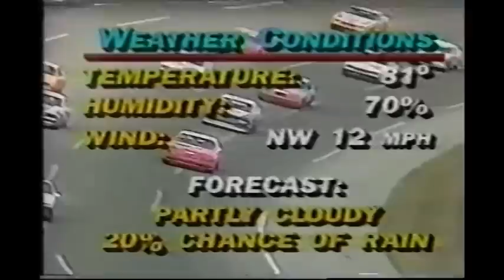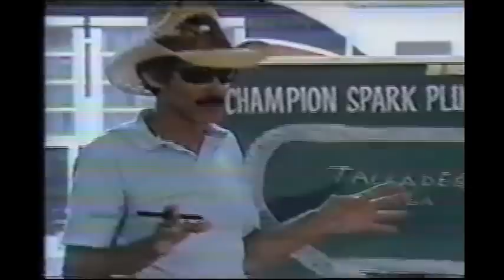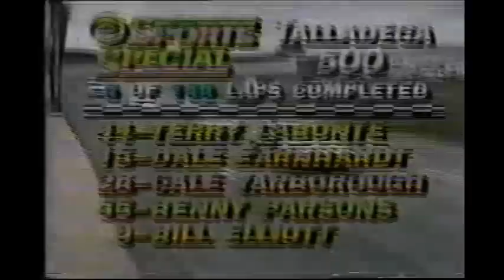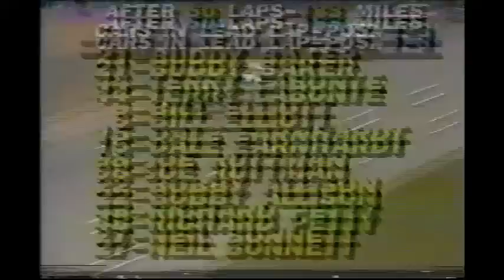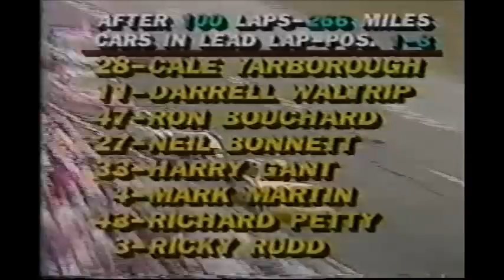1983 Talladega 500